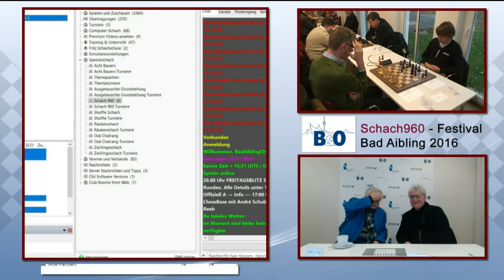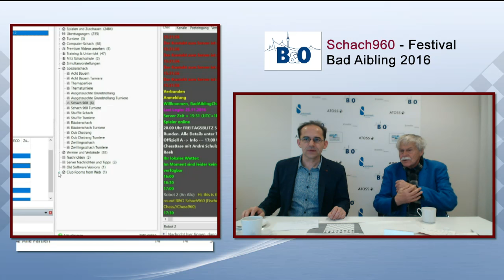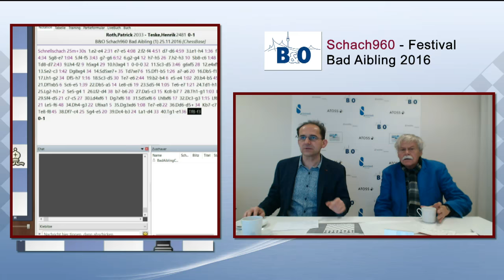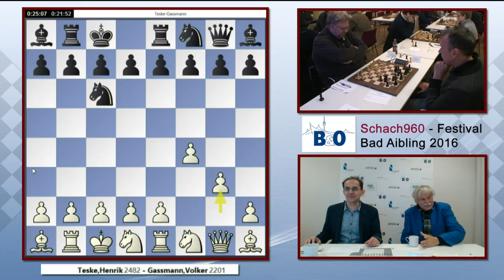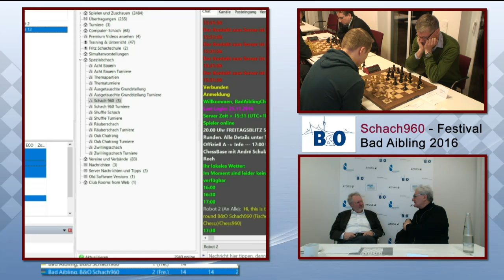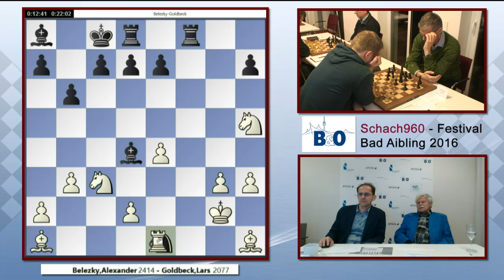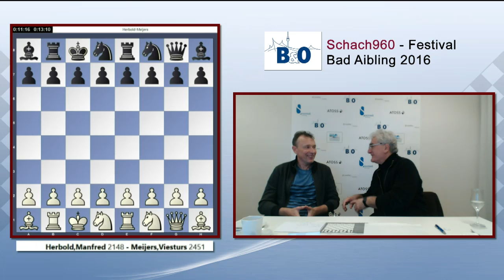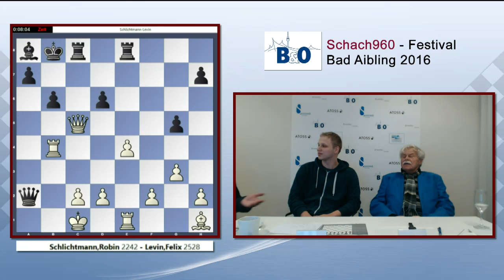B&O Schach960 - Festival Bad Aibling, Runde 1+2 live mit Vlastimil Hort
Hoch dotiertes Chess960 - Schnellschachturnier vom 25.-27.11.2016 in Bad Aibling bei Rosenheim. Live kommentiert von Schachlegende GM Vlastimil Hort